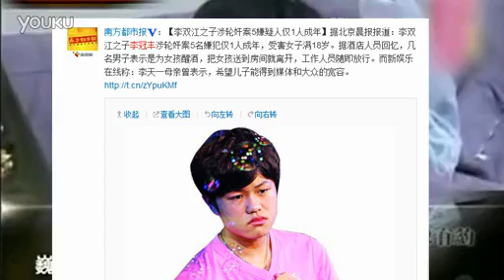0016.优酷网-独家：学生眼中的李双江：为儿子连工作都不顾